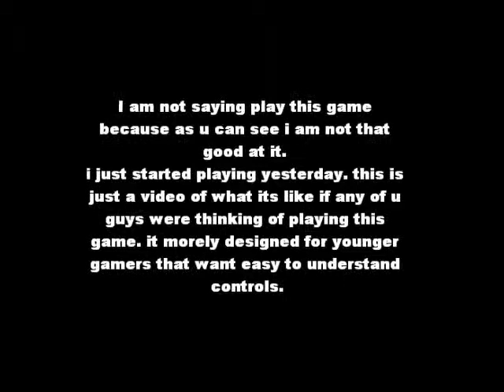Battlefield Heroes gameplay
just thought i would put this gameplay up for those who are thinking about playing this game